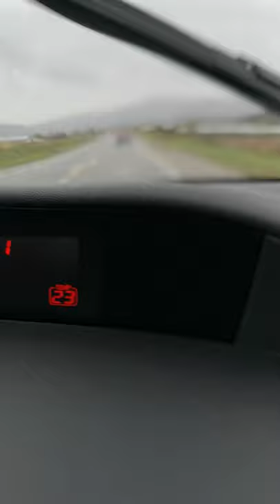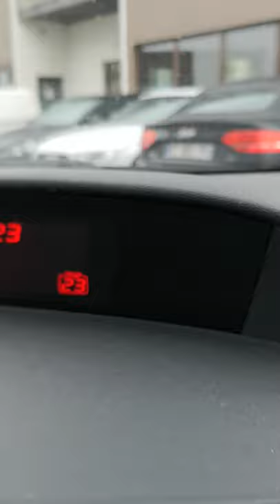Civic Type R FN2 - stock exhaust sound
Some accelerations just for the ears pleasure.